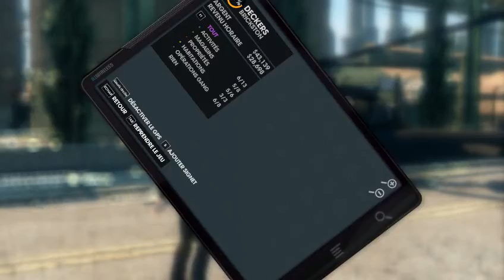[FR] Saints Row 3 (The Third) - #49 : MURDERBRAWL XXXL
49ère partie  de Saints Row 3 (The Third)  (PC)

saints row ,the third ,saints ,row ,third ,saints row 3 ,ign ,ignentertainment ,games ,gaming ,video games ,gameplay ,hd ,